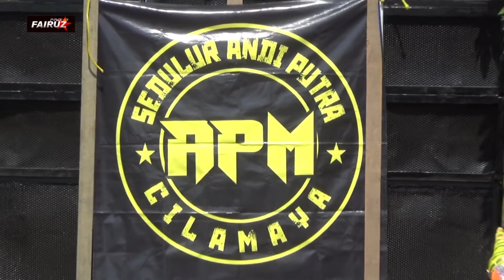ANDI PUTRA 2 HAREDANG VOC UCI DSN LOBANG WETAN DS SUKAJAYA KEC CILAMAYA WETAN KARAWANG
PERDANAN DIBULAN JULI 2020
KHITANAN KHAIRIL ANWAR
KELUARAGA BAPAK SAMSUL ANWAR IBU HARYATI
KEL BAPAK WATIM IBU CASWI/KEL BAPAK DALIM IBU KUNAH
DSN LOBANG WETAN DS SUKAJAYA KEC CILAMAYA WETAN KARAWANG